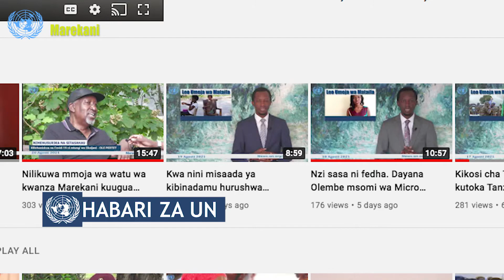Olimpiki ya wenye ulemavu, Paralympics yang'oa nanga Tokyo, Japan, wakimbizi hawakuachwa nyuma.